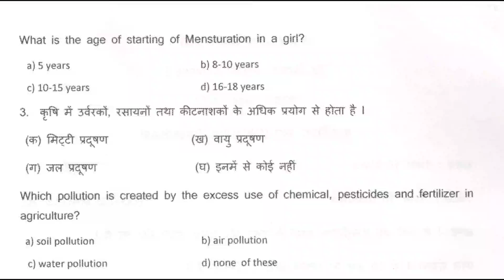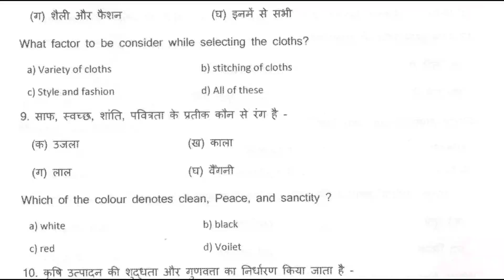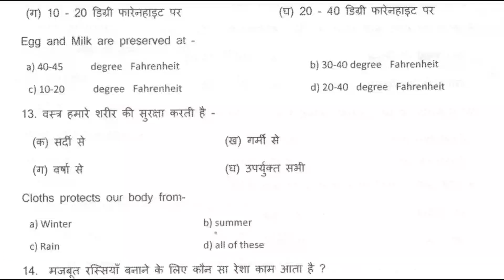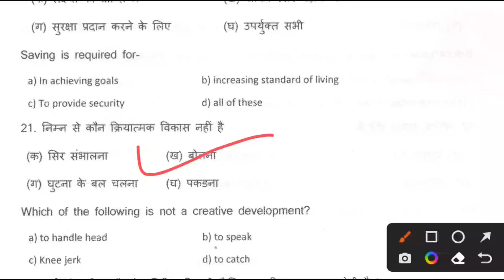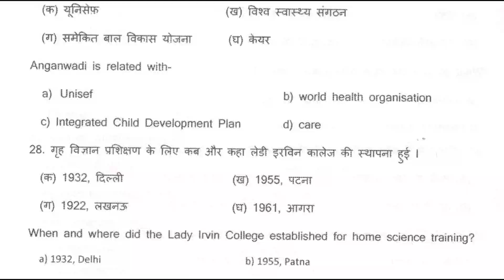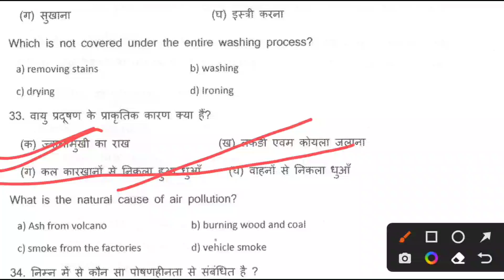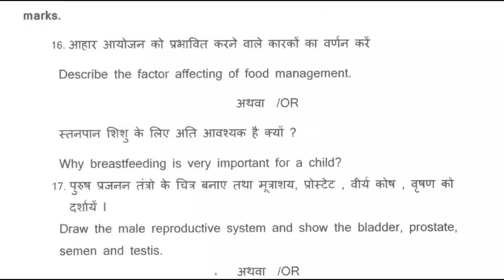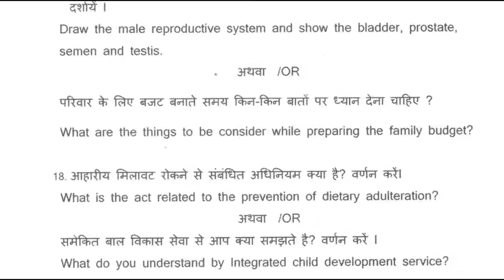12th Homescience model paper 2024 | Inter exam Home science question & Answer key 2024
12th Home science - गृह विज्ञान  question out 2024 | Inter exam Home science question & Answer key 2024
12th class Home science- गृह विज्ञान question out 2024 | Inter exam Home science question paper & answer key 2024

12th Class Home science- गृह विज्ञान Sent Up Exam Answer Key 2024|Home science Sent Up Exam Question Paper Solution 2024#biharboard_study sent_up_exam_2024 Home science Home science_sent_up_exam_2024#important_questions_2024
Download exam question paper 2024

1 Arts all subjects a

Bihar Board 12th Sent Up Exam Home science Objective
Question And Answer Key, 12th sent up exam 2024
Home science Objective.I hope ki Aap Sabhi Ko Video Bahut

Queries Solve :-
1. Bihar Board Sent Up Exam
2. 12th Sent Up Exam 2024
3.Home science Objective Answer Key Sent Up Exam
4. 12th Sent Up Exam 2024 Home science Objective Answer Key
6.12th Sent Up Exam Home science Question Paper
7. Bseb Sent Up Exam 2024 Chemistory Answer
8.Sent Up Exam 2024 Question paper Home science
9. Sent Up Exam 2024 Chemistory
10. 12th Sent Up EXAM 2024 Home science Paper
Bihar board sent up exam 2024 Home science objective

Answer, Home science 100 objective solutions, 12th sent
Up exam Home science answer key 2024,sent up exam
2024 Home science objective solution, Home science objective answer
Answer,bihar board Home science objective ka answer key

Exam Home science answer,bse uttam study, Home science answer
Key 12th sent up exam 2024, Sent up exam Home science
Objective, class 12 Sent up exam Home science Objective,
Home science Objective Bihar Board sent up exam 2024,bse

Home science Objective, 12th sent up exam 2024, Home science
Objective inter sent up exam, 12th arts Home science Sent up
Exam 2024, 12th science Home science sent up exam 2024,
12th commerce Home science Sent up exam 2024, sent up
2024,12th Home science Objective sent up exam 2024, Bihar, 2024,12th Home science Objective sent up exam 2024,Bihar

Board 12th sent up exam Home science question paper,Home science
Class 12 Sent up exam Home science Objective,chemistry
Objective 12th Sent up exam 2024,Home science answer
Home science,chemistry objective,Home science objective question,bse
Uttam study Home science objective

12th Sent up exam Objective Answer
Home science Objective Answer Key
• 12th Sent up exam Home science Objective Answer Key
• Bihar board 12th Sent up exam Home science Objective Answer
• sent up exam Home science,
Bihar board biology objective answer key 2024, BSEB 6 february 2024 Home science answer key, bseb 12th Home science question solution,
Bihar board aaj ka paper solution, aaj ka Home science ka paper, bseb today exam paper,

Bihar board Home science objective answer 2024, bseb Home science important question,
BSEB Home science objective set j answer key,
Bseb Home science set c answer key,
bseb Home science set d ans key, bseb set h answer key,

Bihar board Home science syllabus,
Bihar board class 12 Home science important questions 2024,